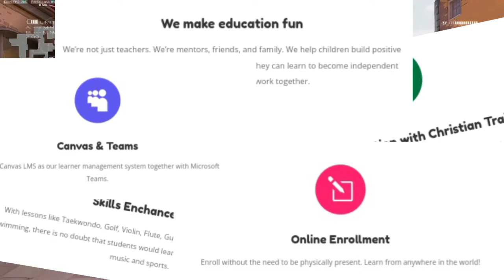BEST SCHOOL (CYPHER LOVES IT???)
Good Tree International School is a Christian international school which provides quality education with a mix of international curriculum with the Department of Education of Philippines. It offers extra-curricular activities which will help their students to develop their emotional intelligence, helping them to become well.